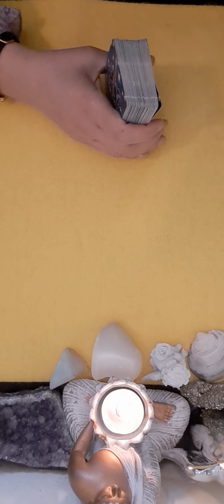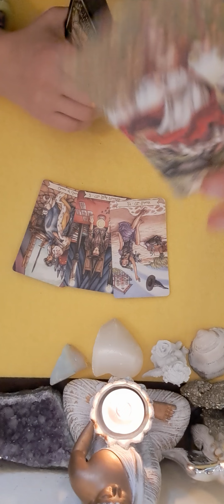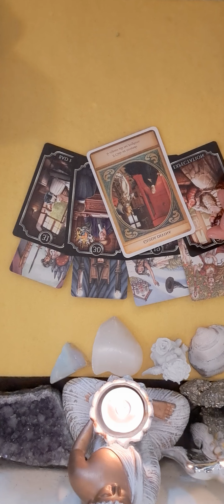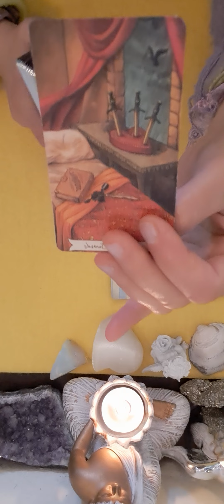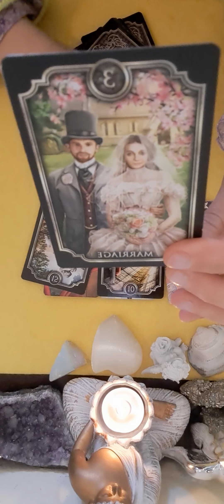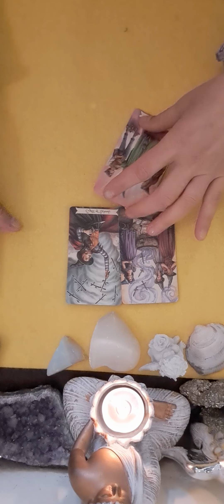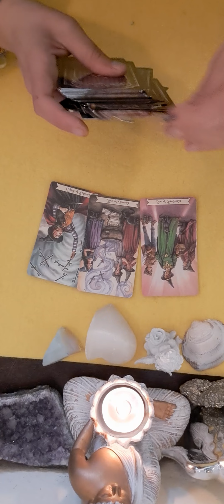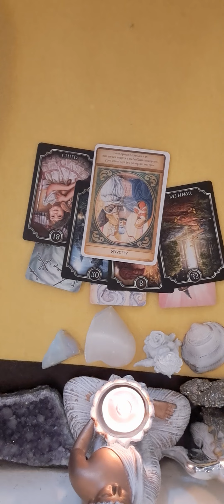💜💚💙♋️♏️♓️ ZODIILE DE APA RAC SCORPION PESTI 26 APRILIE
RAC MIN 00:00
SCORPION MIN 5:43
PESTII MIN 11:55